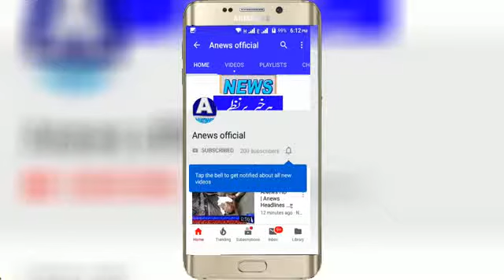ANews HD | Anews Headlines لاڑکانہ ایڈیشنل آئی جی کی ایس ایس پی مسعود بنگش کے ہمراہ پریس کانفرنس